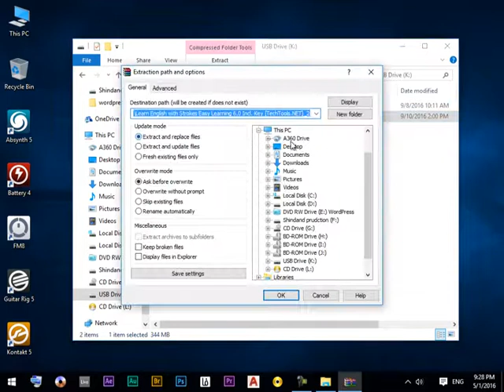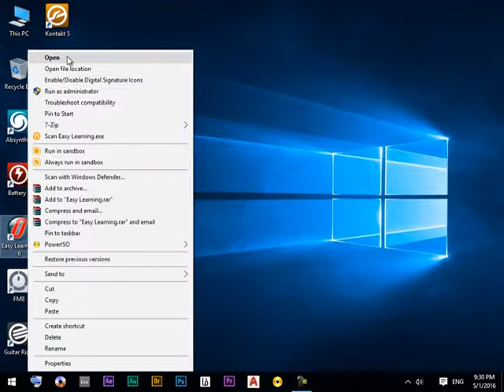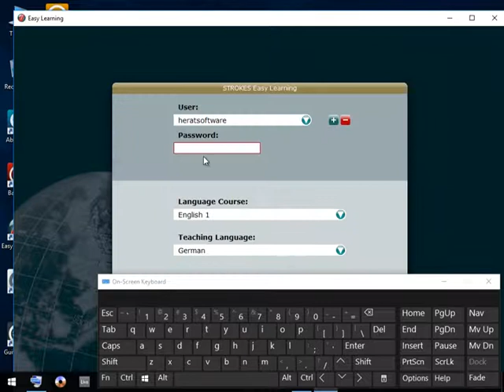Learn English with Strokes Easy Learningدانلود و آموزش نصب نرم افزار آموزش زبان انگلیسی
Learn English with Strokes Easy Learningآموزش نصب نرم افزار آموزش زبان انگلیسی
این آموزش بیش از یک درس روی انترنت گذاشته نمیشود اگر بسته کامل این آموزش را میخواهید باید آنرا خریداری کنید
مجموعه کامل این آموزش را میتونید از سایت ما خریداری کنید
نحوه خرید نرم افزار های آموزش و غیره
بعد از ریختن پول به شماره حساب ۰۰۰۵۰۱۱۰۰۴۶۱۱۲۴ عزیزی بانک
یا به شماره حساب ۰۳۲۵۳۷۴۱ کابل بانک افغانستان اگر در افغانستان
زندگی میکنید ما توسط پست یا باربری به آدرس شما ارسال میکنیم
هزینه پست به دوش خریدار میباشد واما اگر در کشور های دیگر زندگی میکنید
میتوانید پول را توسط ویستن یونین سوف و یا حواله صرافی ارسال کنید بعد از
دریافت پول ما برای شما لینک دانلود ارسال میکنیم توجه داشته باشید که خرید کمتر
از ۱۰۰۰ افغانی یا ۲۰ دالر آمریکایی ارسال نمیشود قبل از ریختن پول با شماره
۰۰۹۳۷۹۴۸۰۵۴۸۰ هماهنگ کنید (آموزش های دیگر را در سایت ما بیابید )